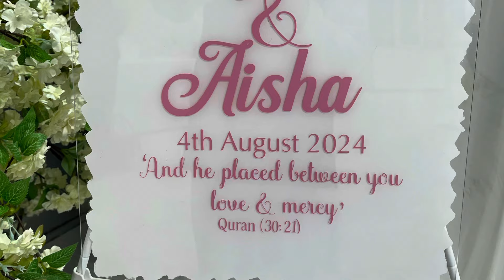Dr Amanat son’s Walima -part 2